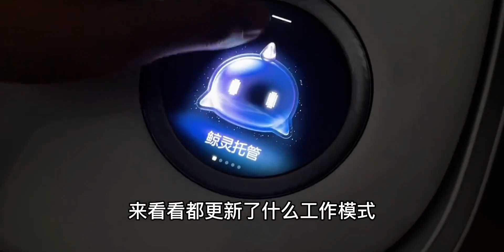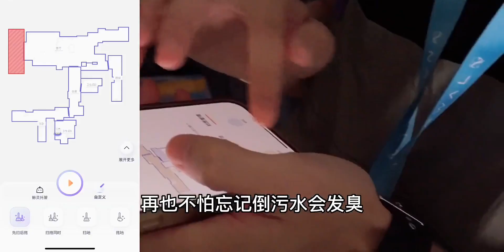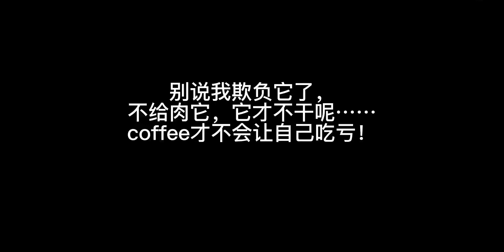被网络上的边牧骗了？现实根本不是那样？被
网络上的边牧骗了？现实根本不是那样？

 动物观察局,搞笑,可爱,边牧coffee,沙雕,云鲸,动物观察局·奇妙异宠见面会